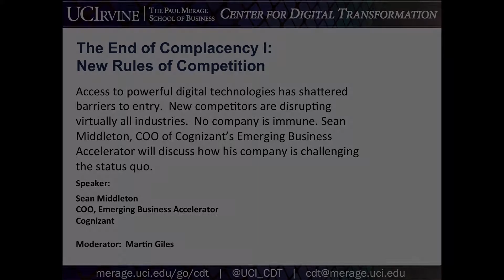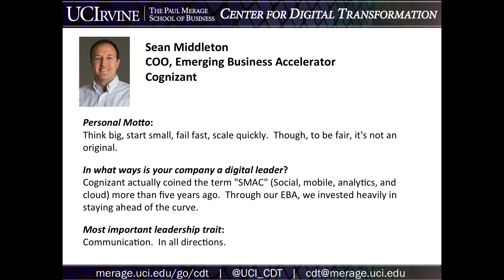The End of Complacency I: New Rules of Competition (Sean Middleton)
Access to powerful digital technologies has shattered barriers to entry. New competitors are disrupting virtually all industries. No company is immune. Sean Middleton, COO of Cognizant’s Emerging Business Accelerator discusses how his company is challenging the status quo.

Originally presented by the Center for Digital Transformation at The Paul Merage School of Business at University of California Irvine's Road to Reinvention: Leadership in the Digital Age conference on March 19, 2015. Moderated by Martin Giles.